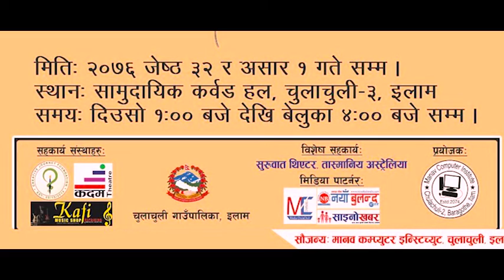Chulachuli theatre || पाठशाला नाट्य उत्सव २०७६ || C.T.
in chulachuli rural municipality.ilam